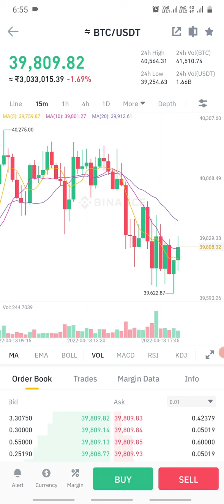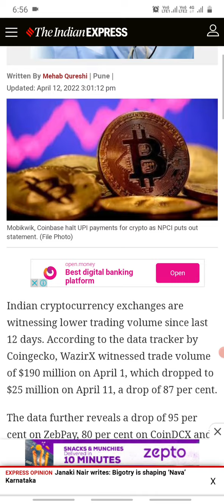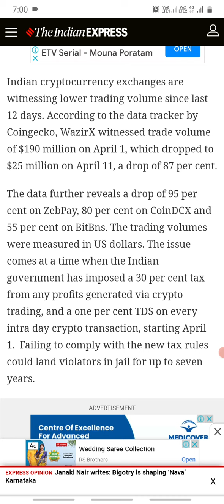Indian crypto exchanges trading volume dropped significantly/ Deposits and withdrawals are disabled.